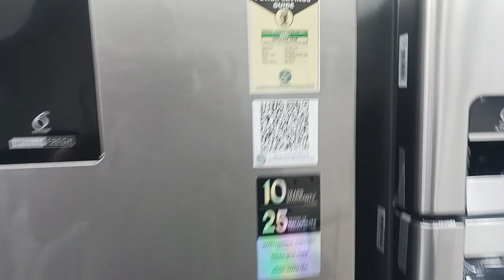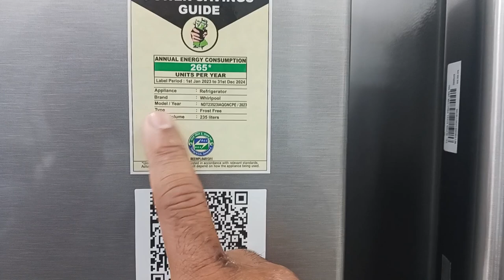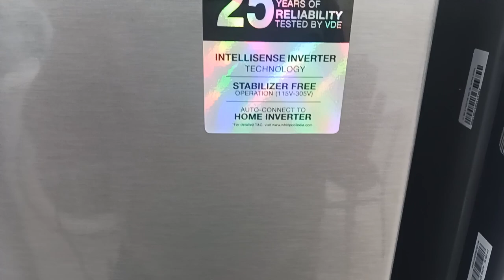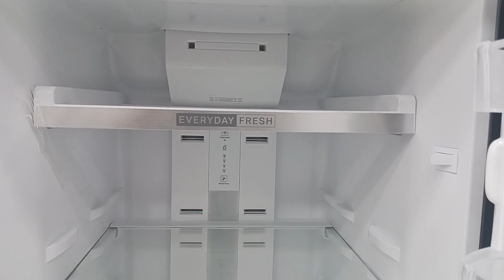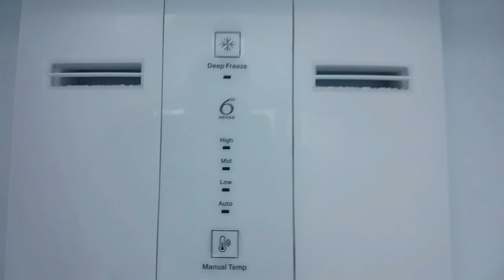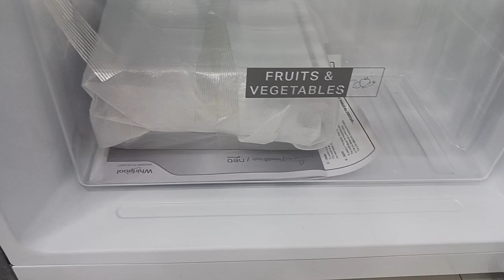Whirlpool 21878 | Whirlpool 235 Litre Double Door Refrigerator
Whirlpool 21878

Whirlpool 235 Litre Double Door Refrigerator

With

Intellisense Inverter Teqnology

Stabilizer Free Operation

Auto Connect To Home Inverter

25 Years Of Reliability Tested By VDE

Toughened Glass Shelves

Moisture Control Teqnology

1 Year Compressive Warranty On Product

10 Year Warranty On Compressor